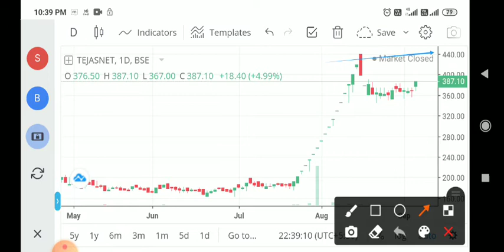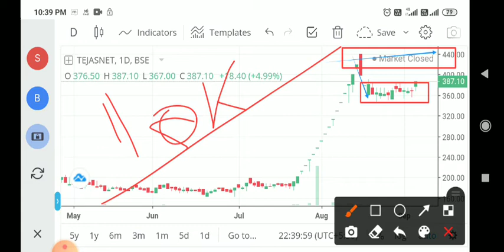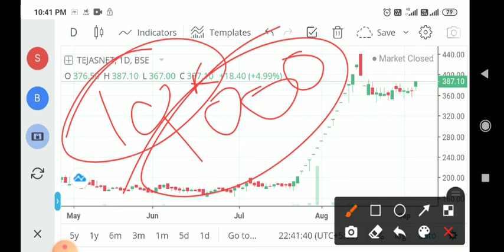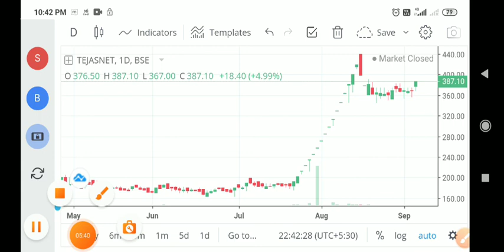Tejas network share price analysis, 5G telecom network tower, tata group share, latest news, bse